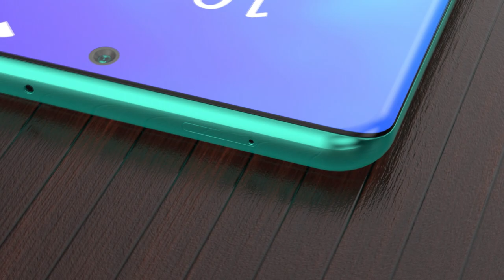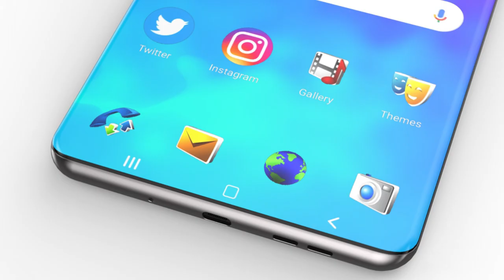Nokia 10 Ultra 5G First Look Trailer Concept Introduction,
The phone is rumored to come with a magnificent 6.7 inches display with a resolution of 2160 x 3840 pixels, which will bring out content to life. In addition to this, the aspect ratio of the phone’s display is expected to be 19:5 that will give you an immersive viewing experience while playing games or watching movies.

The mobile will ensure a faster and lag-free performance while watching videos, playing intense graphics games or browsing the web as it is said to be equipped with Octa core (2.45 GHz, Quad core, Kryo 280 + 1.9 GHz, Quad core, Kryo 280) processor. In addition to this, the upcoming mobile phone will come with 6 GB of RAM so that you can switch between multiple apps without any interruptions. And, it might come with 128 GB of internal storage so that you would store all your songs, videos, games and more on the phone without worrying about space constraints.

This upcoming mobile from Nokia 10 Ultra 5G is run the Android v12 operating system. And, it might be housing a 5000 mAh battery that will let you use the device for long hours for playing games, listening to songs, watching movies, and more for a longer duration without worrying about battery drainage.

You will be able to take your photography skills a notch above as the phone might feature a Single camera setup on the rear. It is speculated that there will be a 64 MP + 48 MP + 16 MP + 13 MP + 8 MP so that you can click some amazing pictures. Features on the rear camera setup might include Digital Zoom, Auto Flash, Face detection, Touch to focus. Also, you will be able to click some amazing selfies and make video calls as the Nokia 10 Ultra 5G is expected to come with a 24 MP front camera.

Various connectivity options on the Nokia 10 Ultra 5G are rumored to include WiFi - Yes Wi-Fi 802.11, a/ac/b/g/n/n 5GHz, Mobile Hotspot, Bluetooth - Yes v5.0, and 5G supported by device (network not rolled-out in India), 4G (supports Indian bands), 3G, 2G. Moreover, sensors on the smartphone might include Light sensor, Proximity sensor, Accelerometer, Compass, Gyroscope.